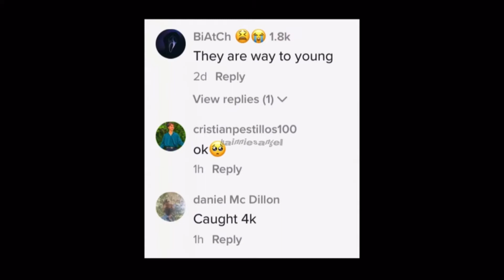Piper wants to make a BABY with LEV!